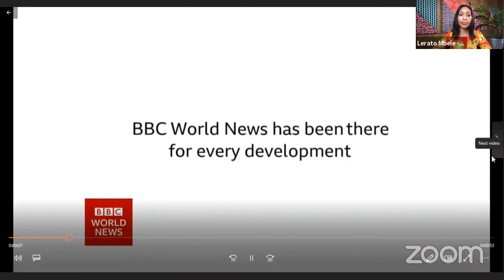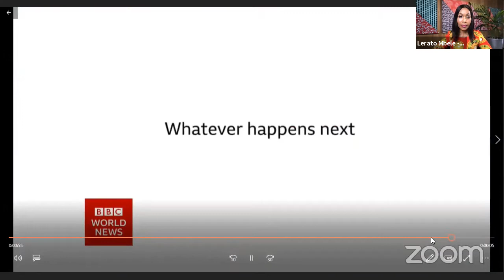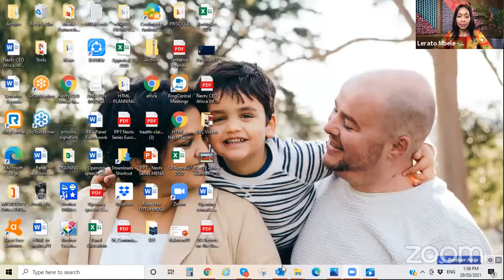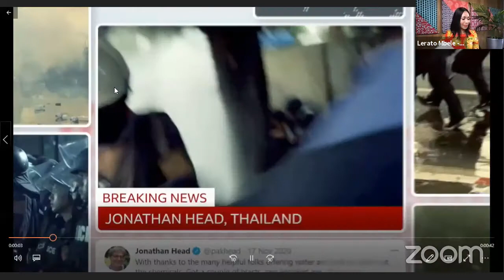Nextv CEO Africa 2021 - COVID 1 year on What does it mean for TV news?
Pierre Cloete, Commercial Director for CEMA at BBC Studios, will be in conversation with BBC World News Presenter Lerato Mbele. They will discuss how the BBC World News channel has had to pivot as a result of the pandemic, as well as what COVID has meant for news as a genre and within the pay TV industry specifically. Pierre will share details about the impact of it on audience expectations of news, and on the BBC’s commercial strategy. Looking to the future, they will discuss the opportunities that lie ahead as the pandemic has brought to light the importance of having access to trusted news sources.